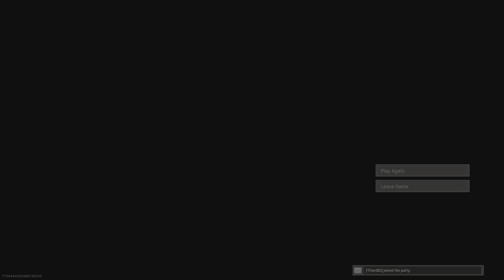Call of Duty®: Modern Warfare Warzone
Flip and THard82 and someone else